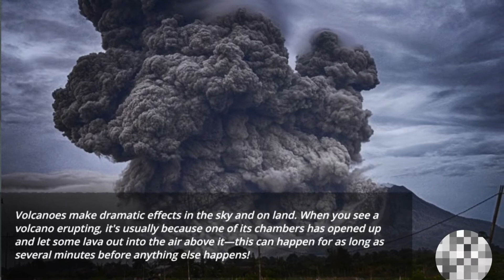Volcanoes The Good And The Bad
Here we will tackle about the benefits and disadvantages of having a volcano.